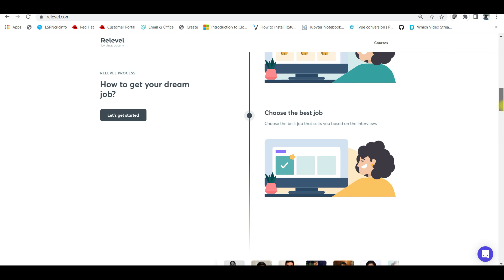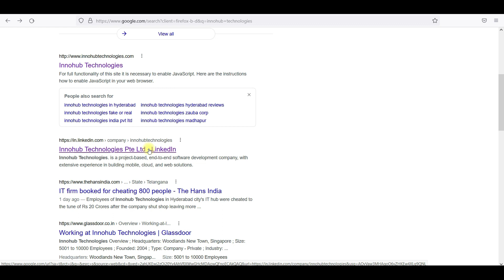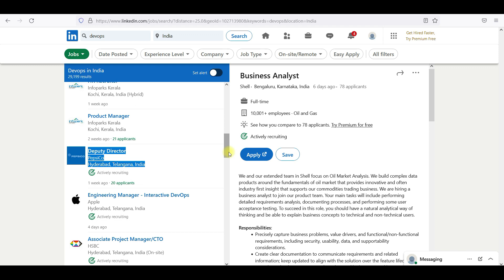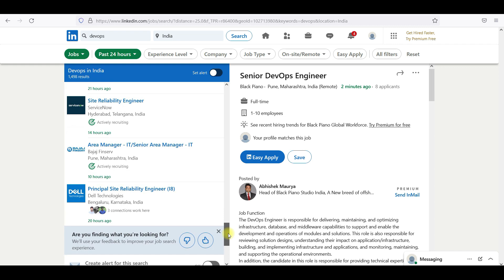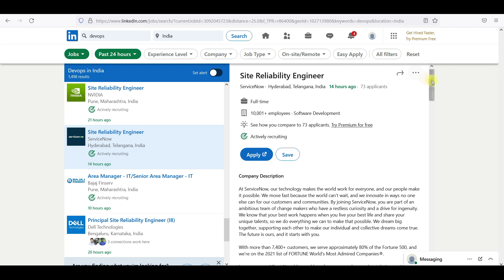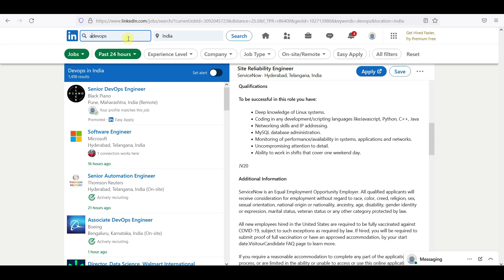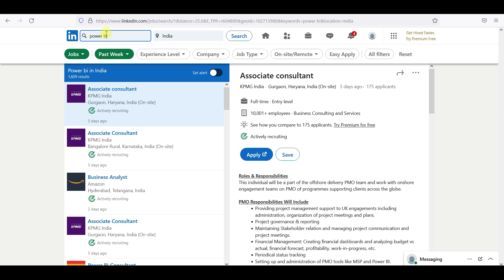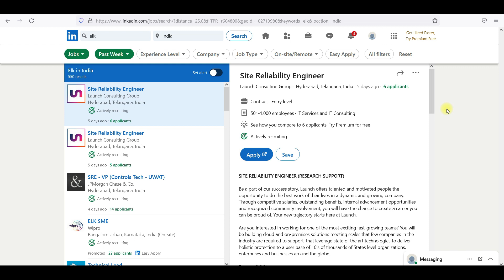DevOps Openings This Week In Telugu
DevOps Tools:
Jenkins: